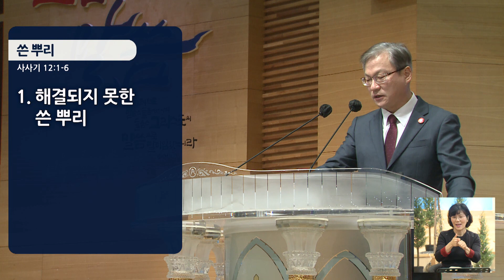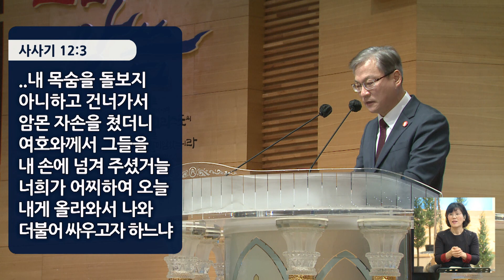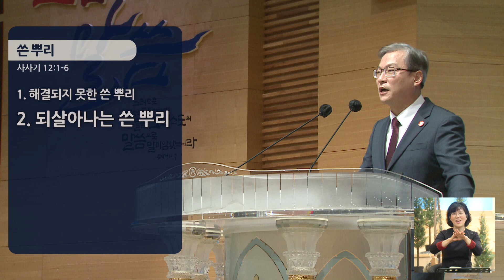경산중앙교회 / 김종원 목사 / 쓴 뿌리(사사기 12:1-6)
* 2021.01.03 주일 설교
* 사사기 12:1-6

12:1 에브라임 사람들이 모여 북쪽으로 가서 입다에게 이르되 네가 암몬 자손과 싸우러 건너갈 때에 어찌하여 우리를 불러 너와 함께 가게 하지 아니하였느냐 우리가 반드시 너와 네 집을 불사르리라 하니
12:2 입다가 그들에게 이르되 나와 내 백성이 암몬 자손과 크게 싸울 때에 내가 너희를 부르되 너희가 나를 그들의 손에서 구원하지 아니한 고로
12:3 나는 너희가 도와 주지 아니하는 것을 보고 내 목숨을 돌보지 아니하고 건너가서 암몬 자손을 쳤더니 여호와께서 그들을 내 손에 넘겨 주셨거늘 너희가 어찌하여 오늘 내게 올라와서 나와 더불어 싸우고자 하느냐 하니라
12:4 입다가 길르앗 사람을 다 모으고 에브라임과 싸웠으며 길르앗 사람들이 에브라임을 쳐서 무찔렀으니 이는 에브라임의 말이 너희 길르앗 사람은 본래 에브라임에서 도망한 자로서 에브라임과 므낫세 중에 있다 하였음이라
12:5 길르앗 사람이 에브라임 사람보다 앞서 요단 강 나루턱을 장악하고 에브라임 사람의 도망하는 자가 말하기를 청하건대 나를 건너가게 하라 하면 길르앗 사람이 그에게 묻기를 네가 에브라임 사람이냐 하여 그가 만일 아니라 하면
12:6 그에게 이르기를 쉽볼렛이라 발음하라 하여 에브라임 사람이 그렇게 바로 말하지 못하고 십볼렛이라 발음하면 길르앗 사람이 곧 그를 잡아서 요단 강 나루턱에서 죽였더라 그 때에 에브라임 사람의 죽은 자가 사만 이천 명이었더라